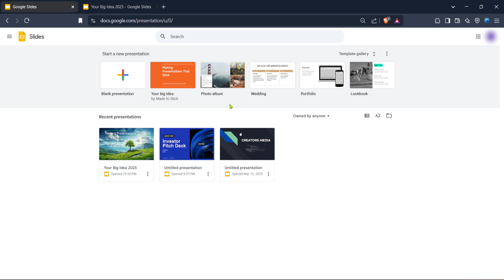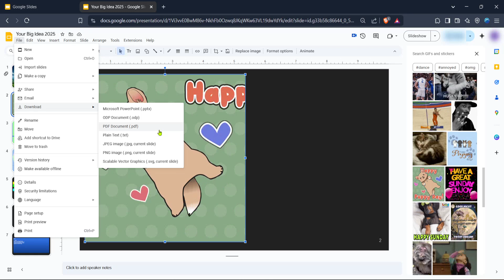How to Save a Gif From Google Slides to Your Computer (Full 2025 Guide)